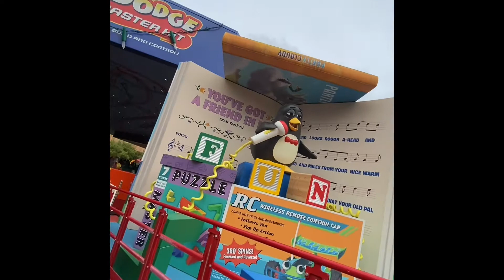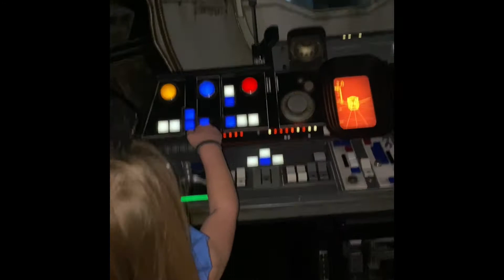Adventures of Ali Claire and Case Disney World! Slinky Dog Coaster plus more!!!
Ali Claire and Case.  Disney World!